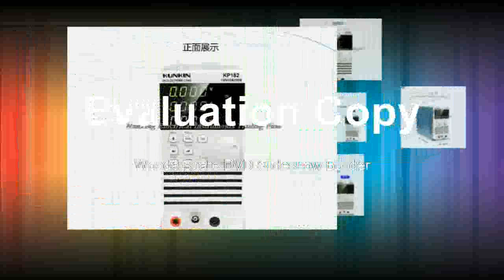Find at with Gas Sampler Pump Oxygen Carbon Monoxide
Product On Aliexpress

Brand Name:BOSEAN ELECTRONICDIY Supplies:Paint & DecoratingModel Number:Gas detectorWith LCD Screen Or Not:YesGas Type:O2,flammable gas,H2S,COFunction 1:flammable O2 H2S CO Gas detectorFunction 2:H2S M